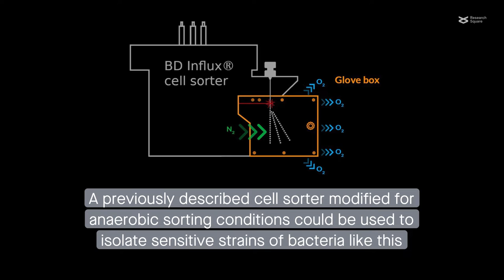Species targeted sorting and cultivation of commensal gut bacteria under anaerobic conditions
Bellais, et al. "Species-targeted sorting and cultivation of commensal bacteria from the gut microbiome using flow cytometry under anaerobic conditions." Microbiome (2022)